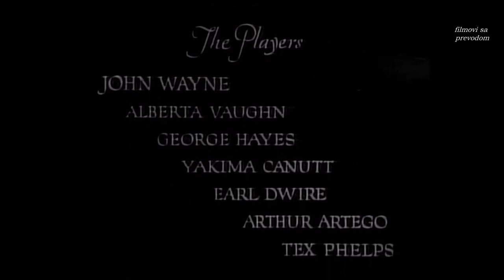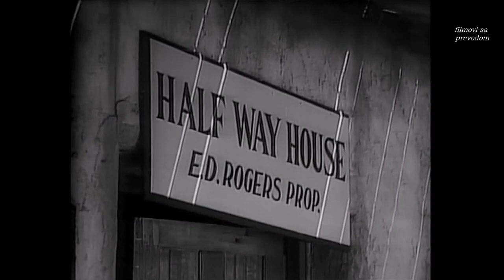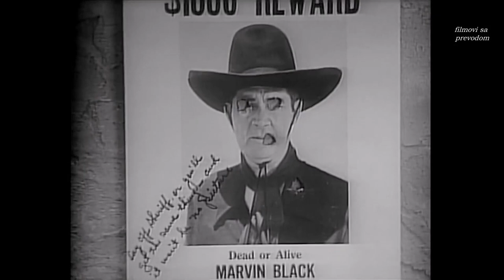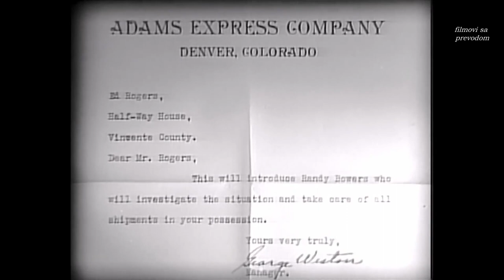Randy Rides Alone (1934) - sa prevodom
Randy Rides Alone (1934)

Jailed for murders he didn't commit, Randy escapes only to stumble into the den of the real murderers.

Director: Harry L. Fraser
Writer: Lindsley Parsons
Stars: John Wayne, Alberta Vaughn, George 'Gabby' Hayes